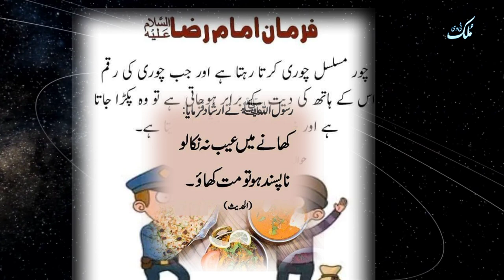Islamic Date today | Aaj Chand Ki Tarikh Kya Hai | desi Calendar 2023 | Hijri Date |16 august 2023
Hijri Date |16 august 2023